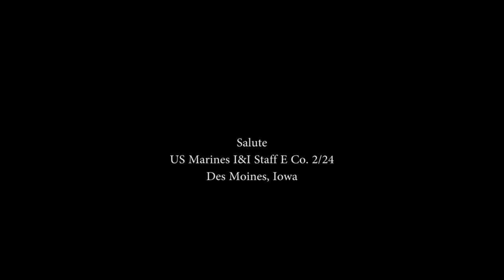Memorial Day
Description